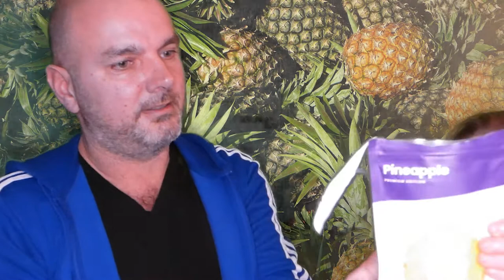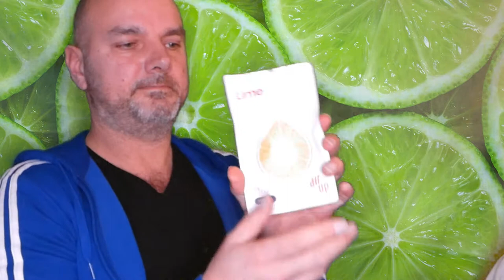Air Up smaaktest Ananas en Lime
In deze video testen we de smaken Ananas, Lime en Cherry.
Met dank aan Eliza van Eliza maakt het mee.